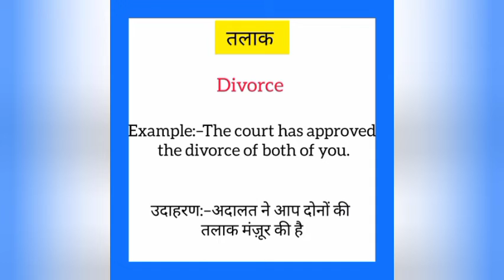Talaak ka english mein kya kahate hain | तलाक को इंग्लिश में क्या कहते हैं |Divorce meaning in hindi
Talaak English me kya kahate hain
Talaak को इंग्लिश में क्या कहते है

तलाक को इंग्लिश में divorce कहते हैं
Talaak ko English mein divorce kahate hain